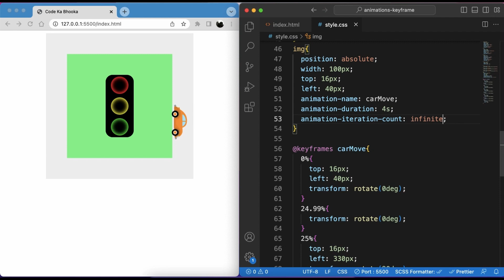CSS Animation Iteration Count | Chap - 4 | CSS Animation Tutorial In Hindi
Welcome to Code Ka Bhooka, the ultimate destination for satisfying your coding cravings! In this video, we're delving into the captivating world of CSS animations, focusing specifically on CSS Animation Iteration Count. Join us as we unravel the secrets to creating mesmerizing and dynamic animations for your web designs.

CSS Animation Iteration Count is a powerful property that allows you to control the number of times an animation loops or repeats. In this comprehensive tutorial, we'll guide you through the intricacies of this property and show you how to leverage it to create captivating effects and seamless animations.

Throughout the video, we'll cover important concepts such as setting the iteration count to a specific number, creating infinite animations, and using fractional values for more precise control. You'll learn how to create engaging animations that repeat seamlessly, providing a visually stunning experience for your website visitors.

Whether you're a coding enthusiast, a web designer, or a student eager to expand your CSS skills, this video is perfect for you. We'll provide practical examples and coding demonstrations, enabling you to follow along and implement these techniques in your own projects.

So, if you're ready to bring a touch of infinite magic to your web designs and captivate your audience with mesmerizing animations, join us on this thrilling journey.

Together, we'll indulge in the world of coding and create remarkable digital experiences!